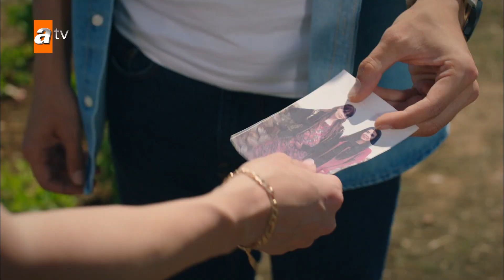My life is a huge lie! - Gul Masali | Episode 14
Gonca, a young engineer living in Istanbul, receives surprising news from the past the day her project was stolen and she was fired. This is a mysterious legacy from her mother, whom she lost when she was five years old... In order for Gonca to inherit the inheritance, she must go to Isparta and fulfill the conditions of Mother Fatma. However, Gonca’s father, Tahir, strongly opposes this journey. There are facts that Tahir tries to hide and that he does not want his daughter to know. The life of young woman, who went to Isparta to find answers to all the questions in her mind and heart, unexpectedly changes direction when she encounters Toprak Atabey, the son of Atabey family, one of the important families of the city. Because every love waits for its season to fall into the heart...

Cast: Gülper Özdemir, Erdem Kaynarca, Zehra Yılmaz, Gülçin Hatıhan, Sarp Can Köroğlu